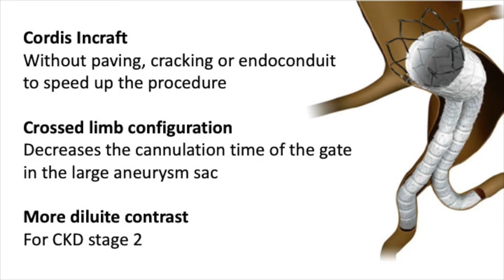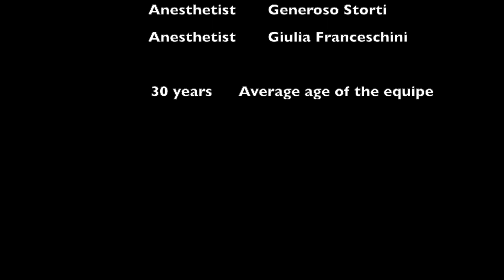Emergent EVAR for ruptured giant AAA with hostile access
Ultra-low-profile graft: Cordis Incraft
Total percutaneous